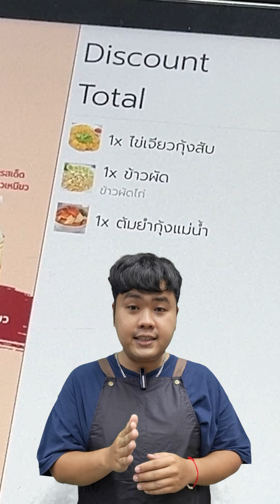วิธีป้องกันกลโกงของพนักงาน - โปรโมชั่นไปไม่ถึงลูกค้ามีวิที่แก้ไขยังไงไปดูกันเลย?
📌วิธีป้องกันกลโกงของพนักงาน
โปรโมชั่นไปไม่ถึงลูกค้า  ลูกค้าไม่ทราบว่ามีโปรโมชั่นนี้อยู่ภายในร้าน
⏩ วิธีการแก้ไขปัญหา
๐ ต้องมีการติดป้ายแสดงโปโมชั่นให้ชัดเจน
๐ ใช้ POS ที่มีจอฝั่งลูกค้าแสดงภาพโปรโมชั่นสินค้าจากโปรแกรม POS
๐ ต้องใช้ระบบ POS ที่มีฟีเจอร์โปรโมชั่น  เพราะระบบจะช่วยคำนวณราคาจริงที่ลูกค้าจะต้องชำระเงินอย่างถูกต้องแม่นยำ ในกรณีที่ลูกค้าซื้อสินค้าที่มีโปรโมชั่นอยู่